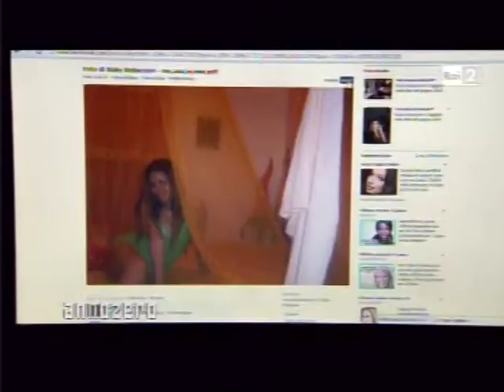Il fidanzato di Ruby